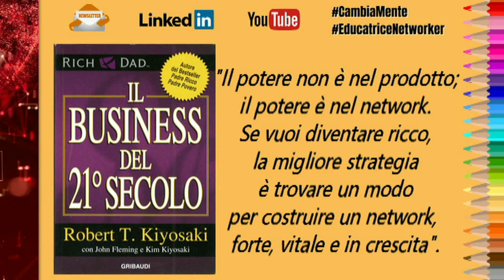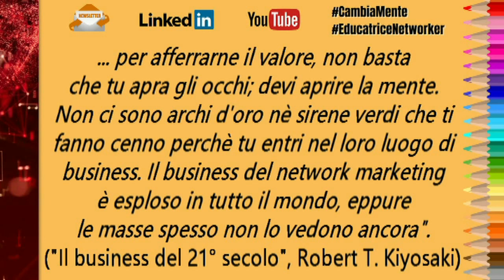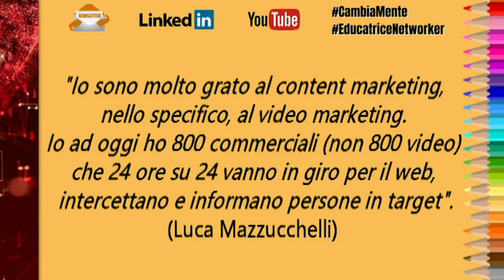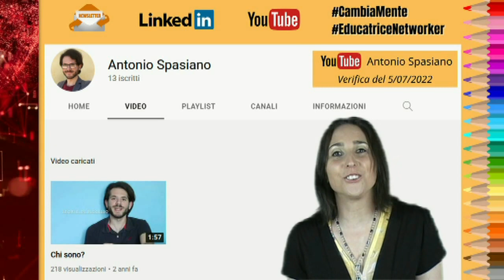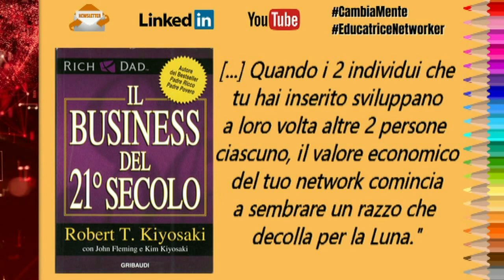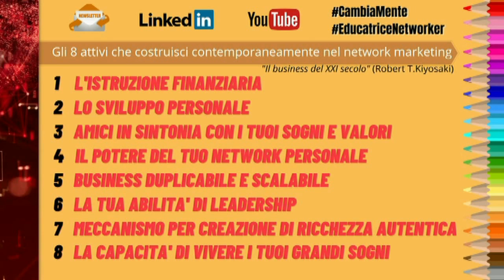NETWORK MARKETING: ATTIVO 4 - IL POTERE DEL TUO NETWORK PERSONALE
📈 Costruisci attivi nel network marketing quando il denaro lavora per te e non tu per esso.

Seguendo il libro di Robert T. Kiyosaki "Il business del 21°secolo" il network marketing ti permette di costruire 8 attivi contemporaneamente.

Eccoli:
1. L'istruzione finanziaria
2. Lo sviluppo personale
3. Amici in sintonia con i tuoi sogni e valori
4. Il potere del tuo network personale
5. Business duplicabile e scalabile
6. La tua abilità di leadership
7. Meccanismo per creazione di ricchezza autentica
8. La capacità di vivere i tuoi sogni

 👉  Oggi trattiamo l'attivo n. 4. Il potere del tuo network personale.

▶️ Se il video ti è piaciuto potresti mettere 1 like

Selezione capitoli:
0:00 Il potere del tuo network personale
3:36 Network marketing e video marketing
9:35 Network marketing e legge di Metcalfe
13:15 Gli 8 attivi nel network marketing
14:07 Colleghiamoci

 📝 Dopo aver guardato il video, potresti condividere il tuo pensiero e scriverlo nei commenti, in modo da confrontarci assieme.

✅ Network Marketing - Multi Level Marketing - Marketing di Rete sono sinonimi.

📈 Ogni 2 settimane il venerdì anteprima e la domenica video intero.
Prossimo video: domenica 7 agosto, con anteprima venerdì 5.

Riferimenti bibliografici:
📖 "Network Marketing: il successo lo raggiungi con la sponsorizzazione" dove trovi le interviste a Anja Schwarz, Pasquale Buonamassa, Samuele Zoccarato e Mattia Capitanio

🎥 Riprese e montaggio:
     Davide Gallimberti

🙏 Un ringraziamento speciale a Dario Ramerini, lo stilista delle parole, che ha dato voce ai miei pensieri con questa frase: "Infanzia e network marketing sono collegati a filo doppio con quell'atteggiamento potenziante che crea comportamenti funzionali indipendenti dai settori".

In questo video è stato usato:
◾️ trucco: Artistry cosmesi di prestigio.